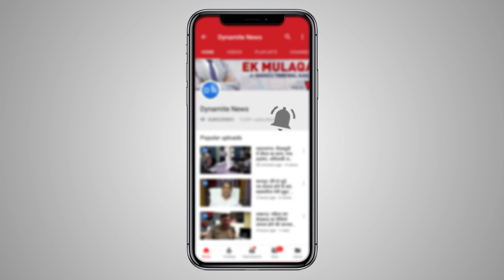महराजगंज: सदर एसडीएम सत्यम मिश्रा ने क्षेत्र के धान क्रय केंद्रों पर ताबड़तोड़ की छापेमारी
महराजगंज: सदर एसडीएम सत्यम मिश्रा ने क्षेत्र के धान क्रय केंद्रों पर ताबड़तोड़ की छापेमारी, धान क्रय केंद्रों पर खराददारी न होने से सचिव को लगाई फटकार, सामने खड़े होकर धान की करवाई खरीददारी
Full Story: